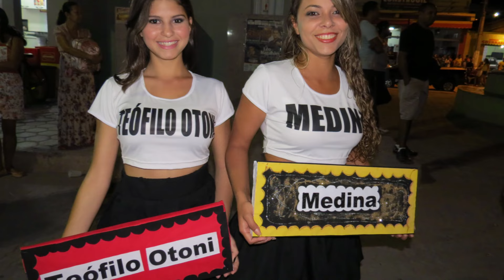FUTEBOL EM MEDINA/Nos anos de sua história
Futebol em Medina-MG, nos anos de sua história. Paixão e alegria do povo brasileiro.